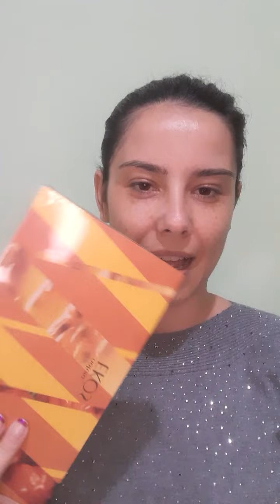Abertura de caixa ciclo 20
Vamos para mais um vídeo de abertura de caixa e dicas de empreendedorismo!?